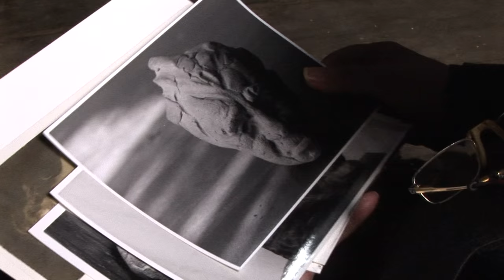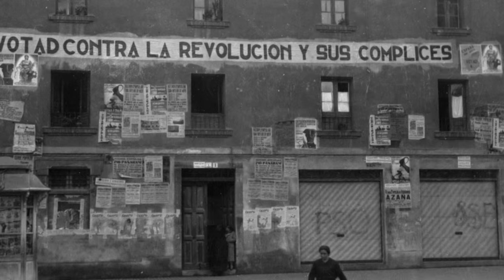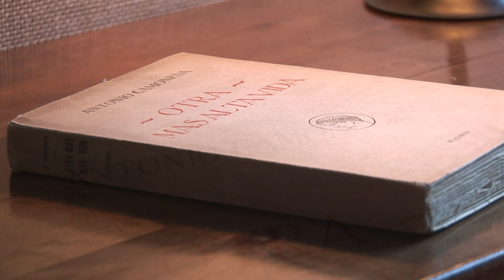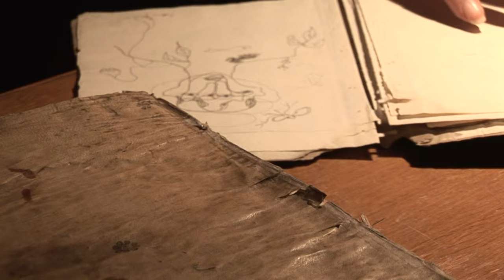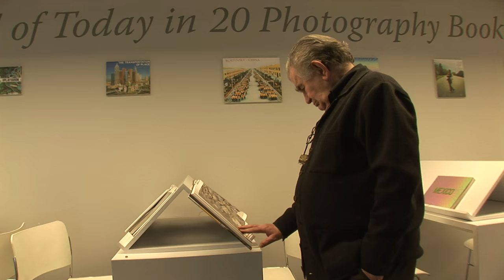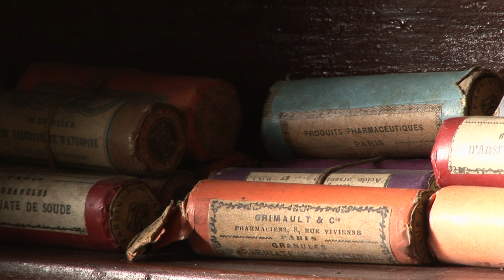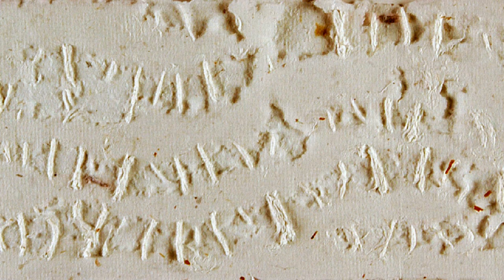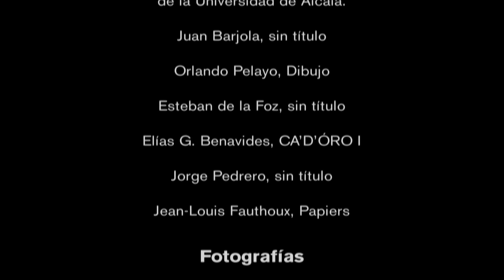Antonio Gamoneda. Escritura y alquimia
"Antonio Gamoneda. Escritura y alquimia" es una película documental que explora el pensamiento poético de Antonio Gamoneda, tanto en su dimensión más puramente estética como en un orden especulativo. La película intercala declaraciones del poeta en las que reflexiona en torno a su obra con materiales biográficos y lecturas de poemas a cargo del propio Antonio Gamoneda.

Coproducen
Círculo de Bellas Artes
Universidad Nacional de San Martín (Argentina)
Sociedad Estatal de Conmemoraciones Culturales

Instituto Cervantes